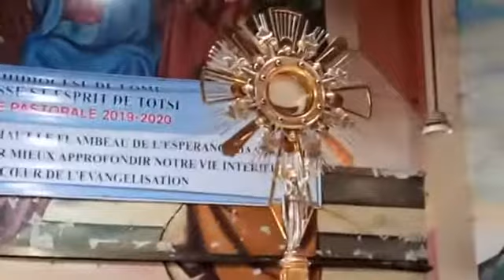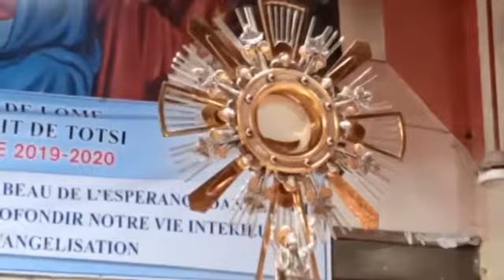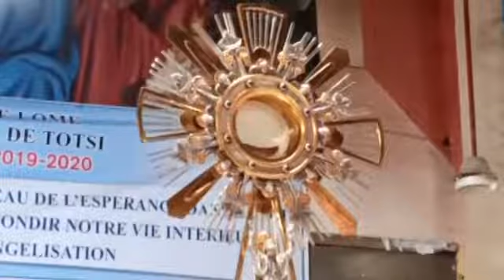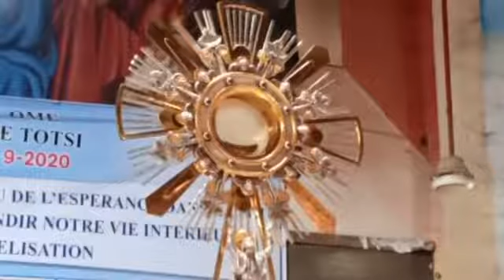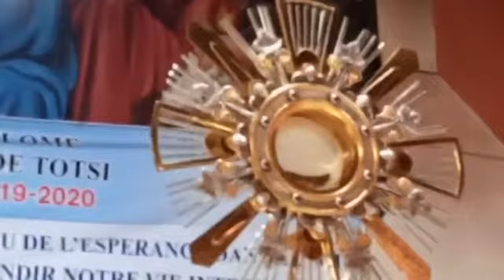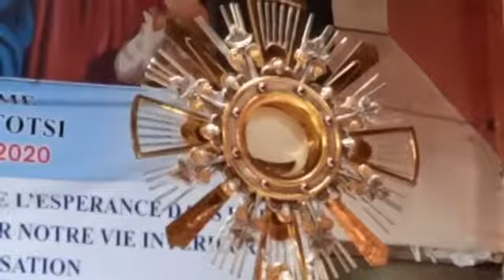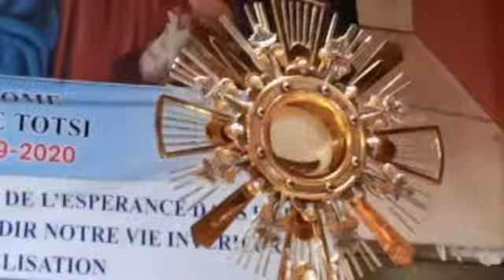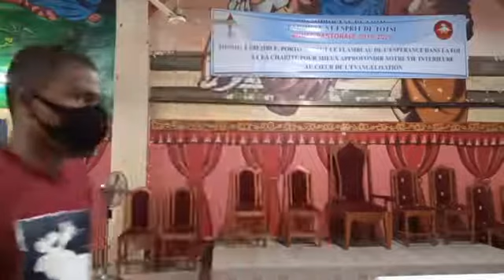Paroisse Saint Esprit de totsi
PAROISSE ST ESPRIT DE TOTSI
ADORATION ET MESSE
CÉLÉBRANT  RP FLORENTIN TOKOU